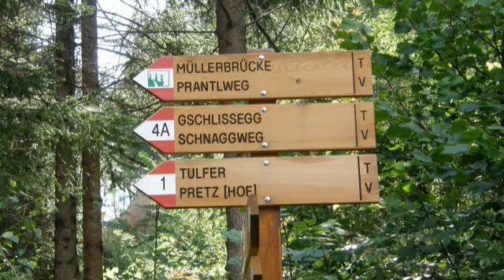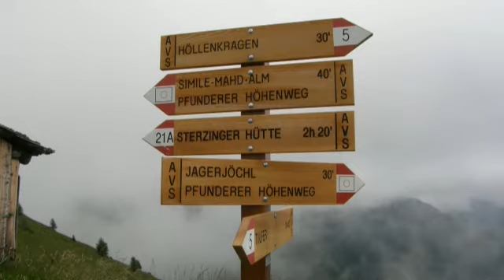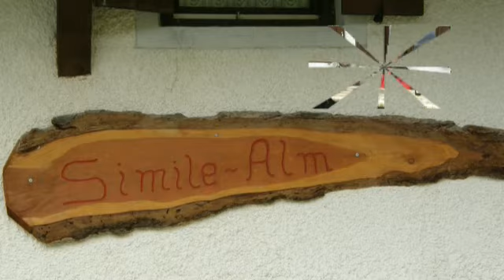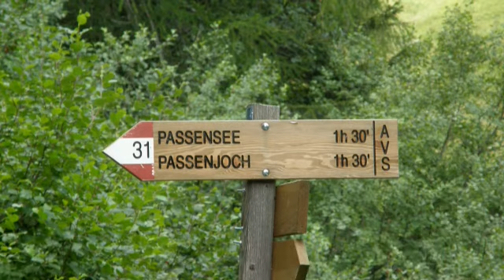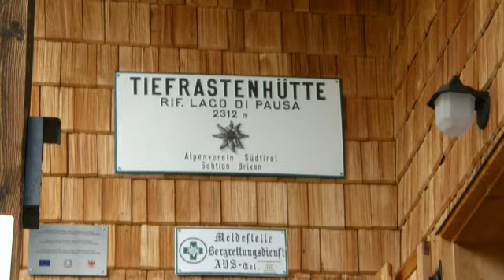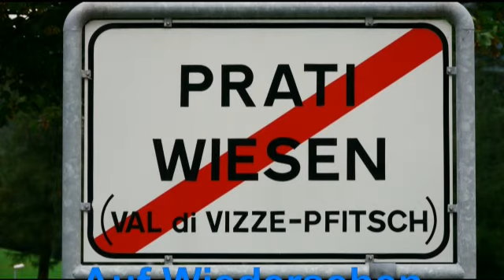Pfunderer Höhenweg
Die Pfunderer Berge werden oft als bloßes Anhängsel der Zillertaler Alpen ange-sehen, was nicht nur ihre allgemeine Vernachlässigung in Bersteigerkreisen be-weist, sondern auch, wie verwaschen das Bild von dieser ausgedehnten Region im hohen Norden Südtirols in der Regel ist. Schon geologisch betrachtet bestehen enorme Unterschiede, wenn man etwa die hier vorherrschenden leichter verwitternden Schiefergesteine mit den harten Orthogneisen des Hauptkammes vergleicht. Das Fehlen von Gletschern sowie der überwiegend grüne Landschaftscharakter verführen gern dazu, die Pfunderer Berge zu unterschätzen. Verstreut liegende Seen sowie fünf behagliche Unterkünfte fernab jeglichen Massenansturms komplettieren das „Erlebnis Pfunderer Höhenweg", diesen Ausflug in die Stille. Nicht zu vergessen die begeisternden Ausblicke auf die populäre Nachbarschaft: im Norden die „gläsernen Berge" des Zillertaler Hauptkammes, im Süden die „bleichen Berge" der Dolomiten.